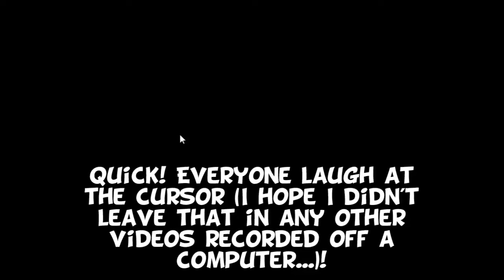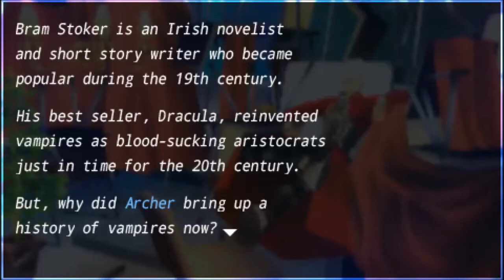Fate/EXTRA #33 | Kinoko Nasu's Dracula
That title joke is entirely unfunny, and I blame Kotomine for that!